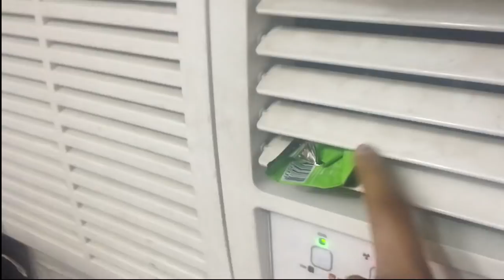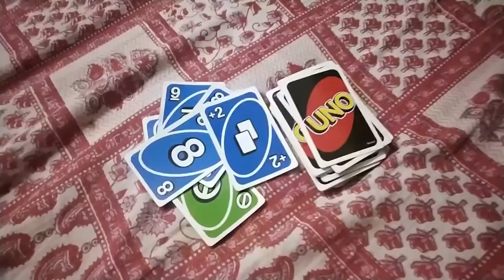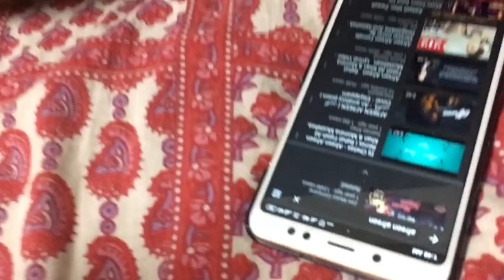HOME ALONE WITH THEM BOYS! | Vlog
Vlogged a fun day with my squad! Hope you enjoy my sanity...